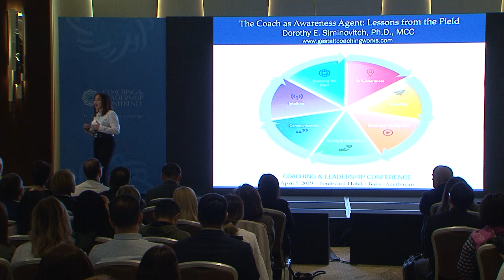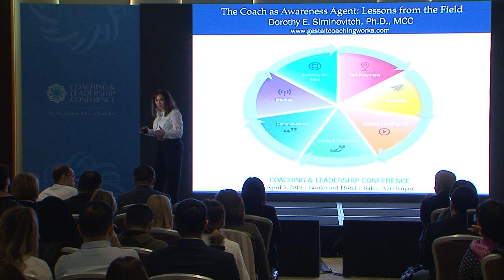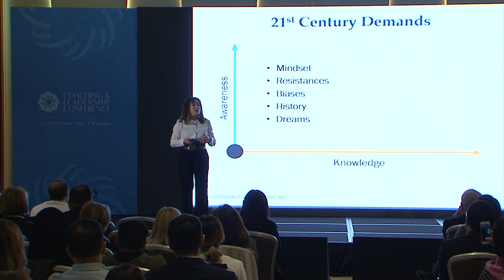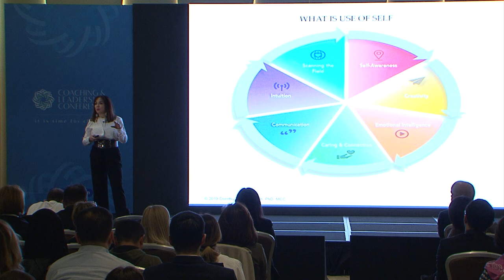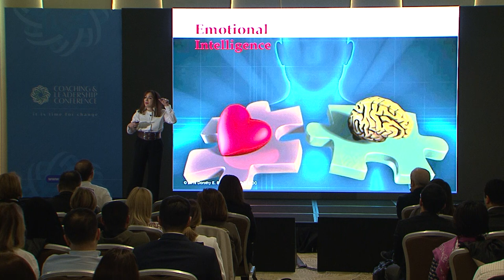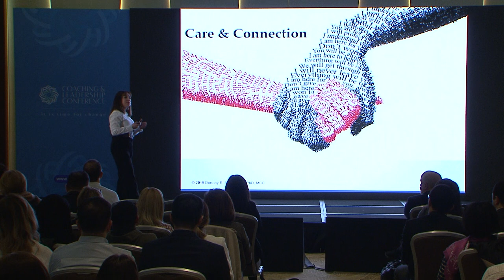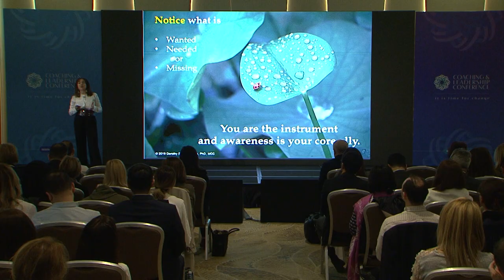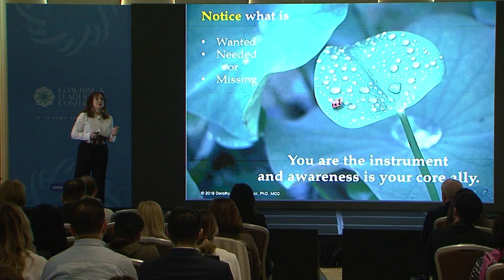Dorothy Siminovitch - Founder of Gestalt Center for Coaching, MCC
Coach as Awareness Agent: Lessons from the Field

Coaching & Leadership Conference
Baku, Azerbaijan